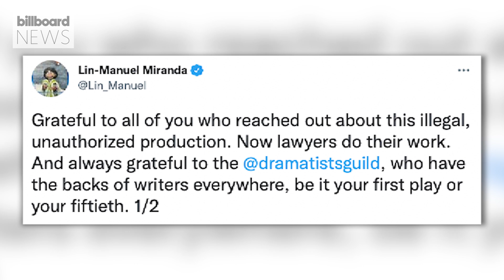Lin-Manuel Miranda Blasts Texas Church For ‘Illegal’ ‘Hamilton’ Show | Billboard News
The show's creator is weighing in on the "illegal, unauthorized" production that went viral over the weekend.